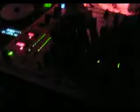Dj Pyrra - Despedida Vacasiones. (La virginia)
Discoteca monte blanco.